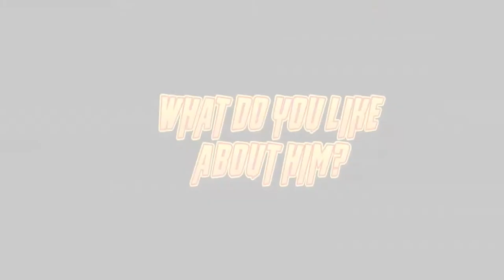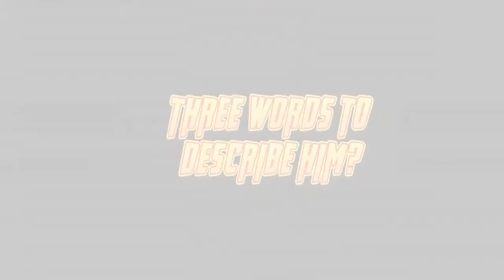Muhsin's Autobiography | Set It Up Season 15, Episode 1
Who is Muhsin? Muhsin interviewed his close friends and mentors, who give insight into Muhsin’s personality and past.

For the first episode of Set It Up-Season 15, participants approached a hobby, passion, or autobiographical story through the lens of a genre that was new for them